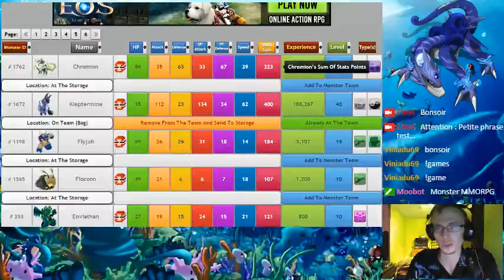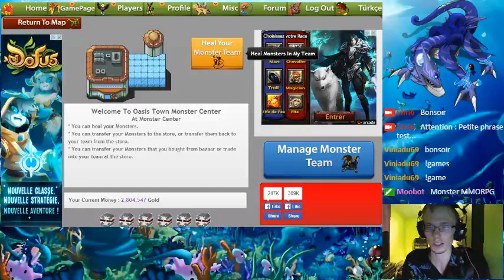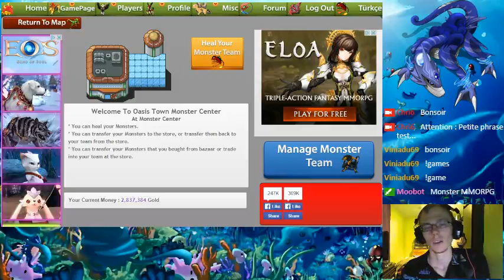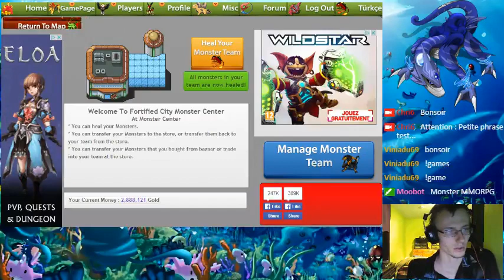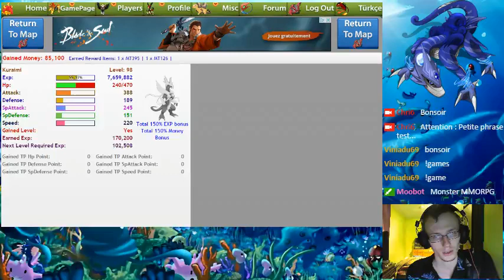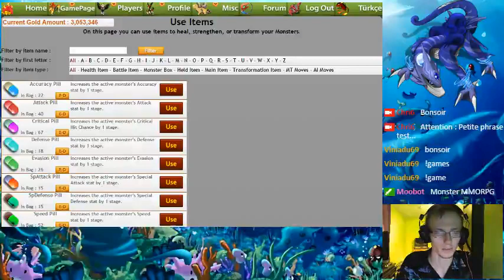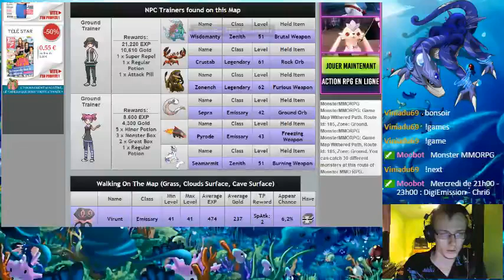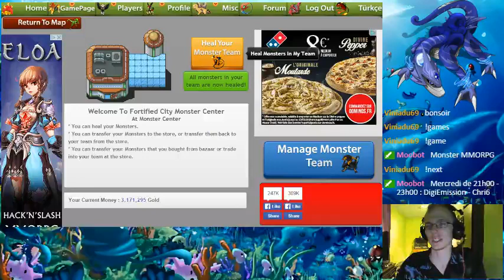[VOD 12/02/2016] MonsterMMORPG - PokéLive - S01 E29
Chri6 vous propose de vivre des aventures de dresseurs sur différents Pokémon-like.